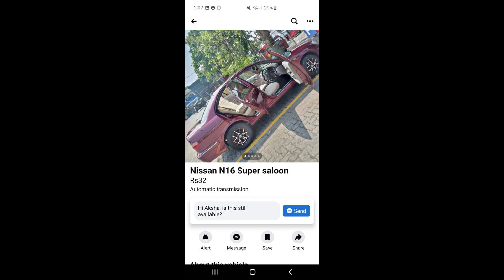Wahana mila pahala basi | used second hand japan or Indian vehicle for sale car threeweeler sinhala